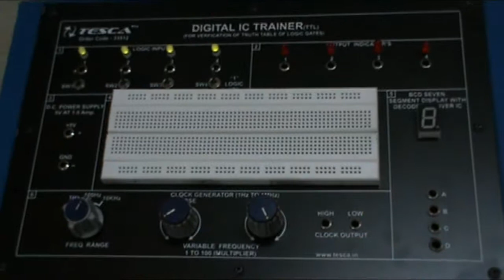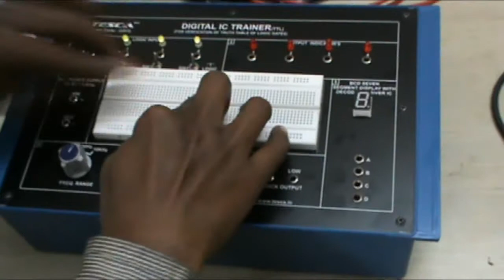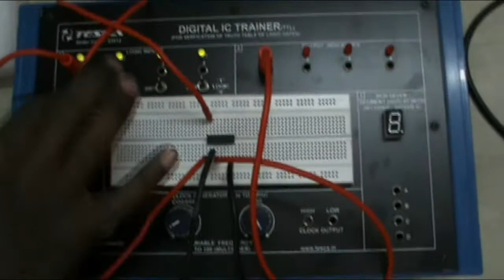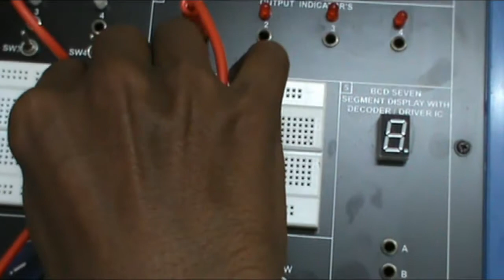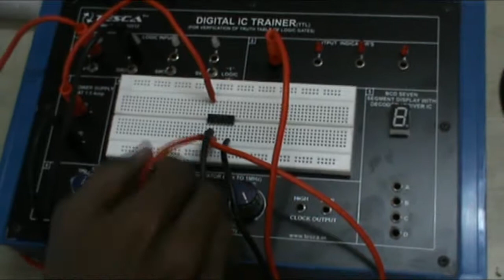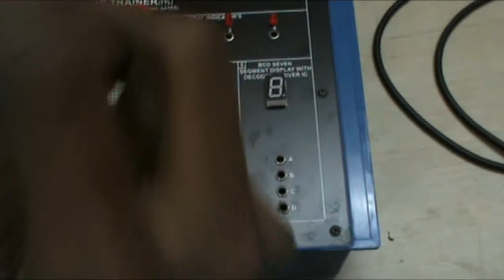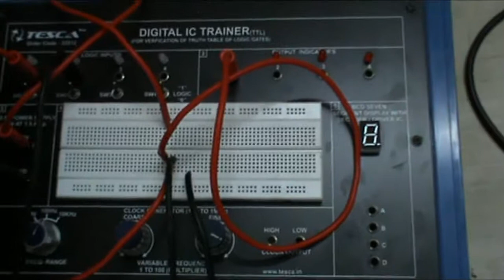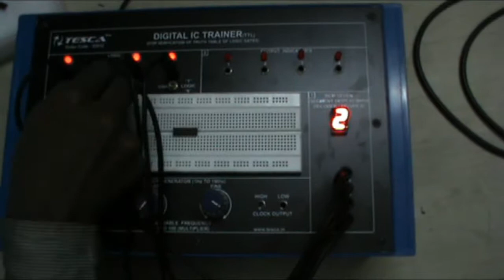Digital I.C. Trainer (TTL) | Digirtal Trainer Kit || Tesca 33512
In this video we described about Digital I.C. Trainer (TTL).